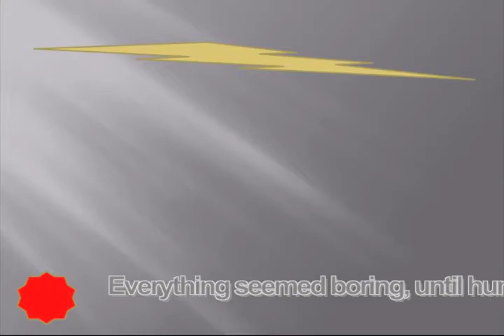Made in Internet - Kristin Lucas - Background Story